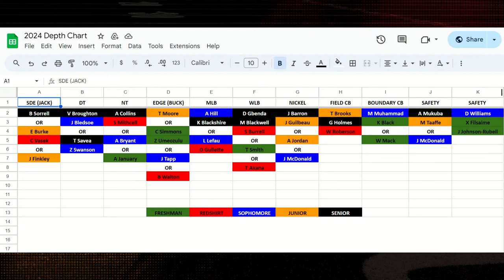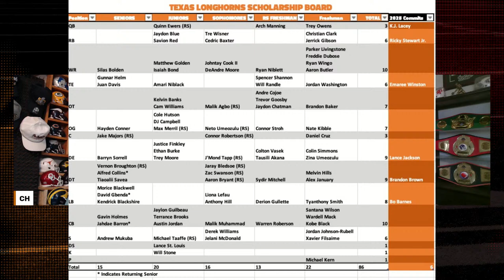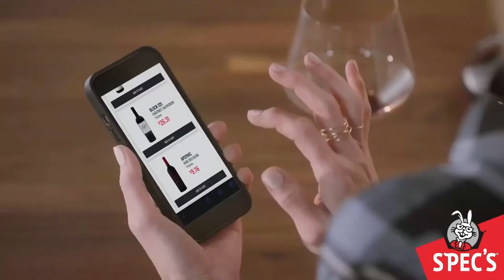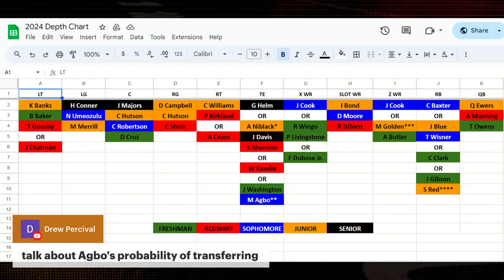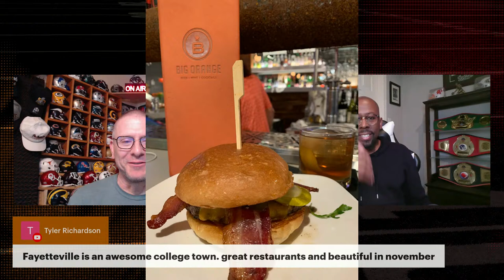Latest Longhorn in the Portal & Bill Norton Update